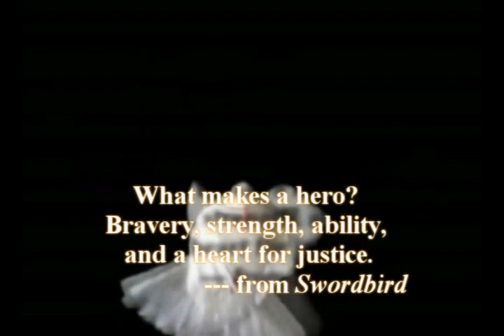Inspiring books --- the Swordbird Series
Inspiring books are pricelss. We grow up, comparing ourselves to peer role models.